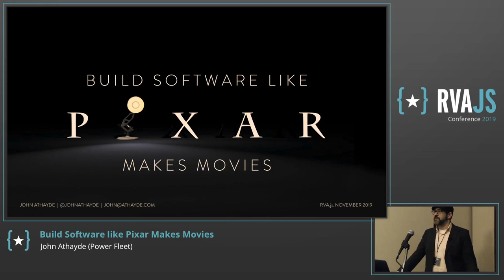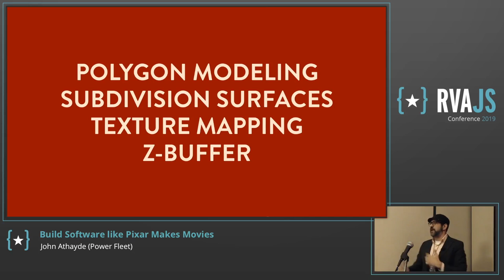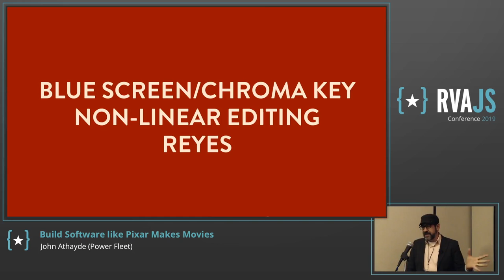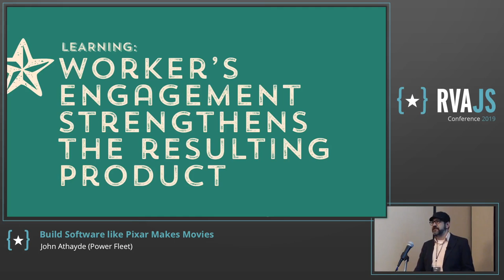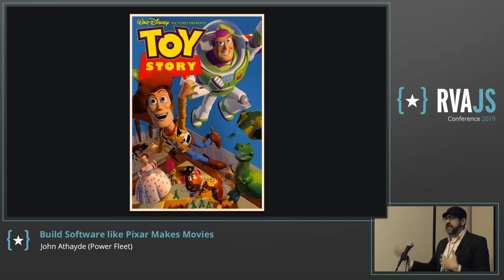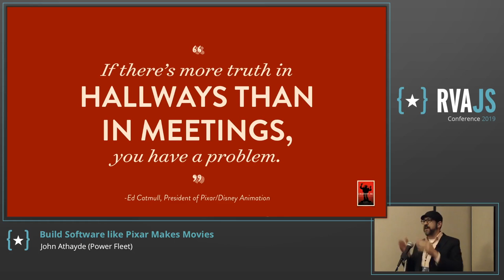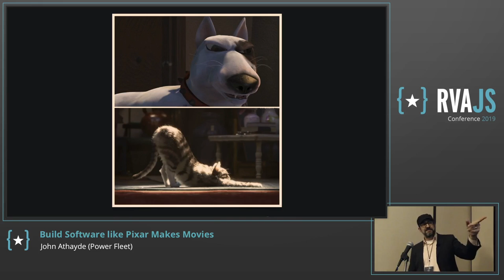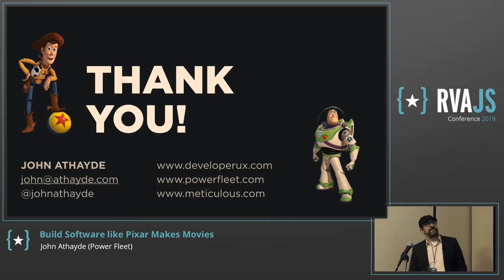Build Software like Pixar Makes Movies | John Athayde | RVAJS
Pixar is a creative powerhouse. They're responsible for reinventing Disney animation, and it all comes down to creative process. But most people don't realize is that Pixar is a hardware and software company that made movies and shorts to figure out what they could do with their tools.

In this talk we'll look at Pixar's history, process, and how we can apply that to building our own products with intensive user research, constant refactoring, and infectious collaboration. Learn about the benefits of hiring varied discipline individuals and teaching them their jobs, with experience from similar programs at LivingSocial Engineering.